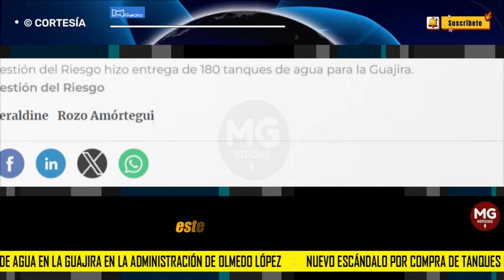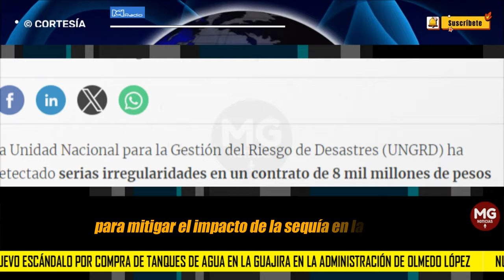NUEVO ESCÁNDALO ❌ POR COMPRA DE TÁNQUES EN LA GUAJIRA EN ADMINISTRACIÓN DE OLMEDO LÓPEZ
Nuevo escándalo por compra de tanques de agua en La Guajira en la administración de Olmedo López
Según el nuevo director de Gestión del Riesgo los tanques se habrían legalizado por precios elevados a su valor real en el mercado.
RCN RADIO